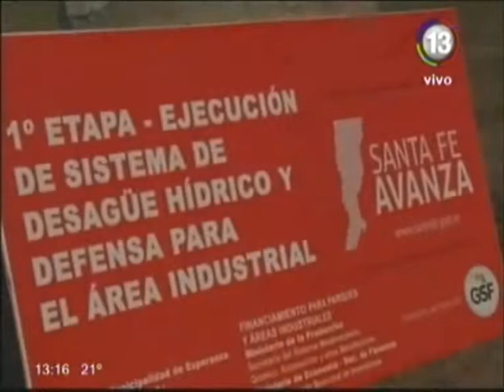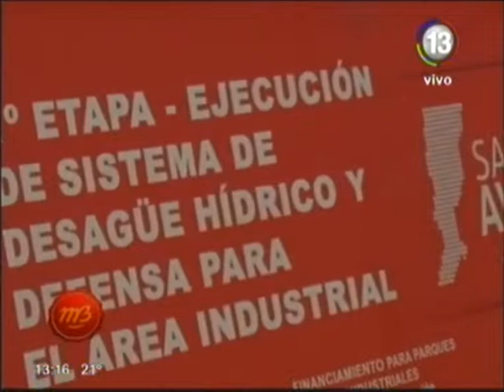1611 04 MUNICIPALIDAD DE ESPERANZA MAURICIO CAUSSI